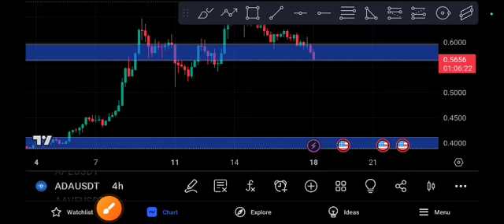ADA Urgent News! Ada price Prediction